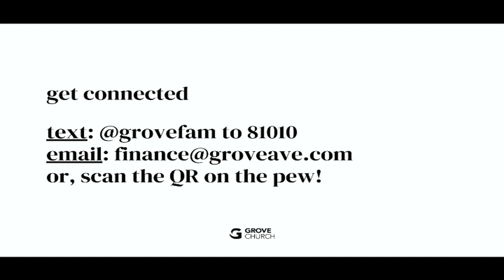Love One Another | Steve Bradshaw | John 13 | September 24, 2023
This week at Grove Church, Steve Bradshaw delivers a powerful sermon on loving one another. Drawing from John 13, he dives deep into Jesus' command to love one another and unpacks the profound implications of living this out in our families, churches, and communities. Learn the key attitudes and actions that demonstrate Christ-like love. Discover practical steps to grow in loving others as Jesus loves you. Open your heart to hear God's voice and be transformed in how you relate to those around you.

Support our ongoing mission in 2023